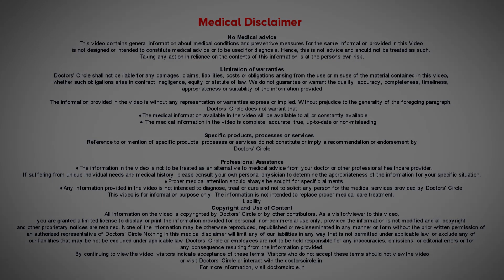Choose the best laser for Laser Hair Removal | Which is the Best?- Dr. Divya Sharma |Doctors' Circle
Dr. Divya Sharma | Appointment booking number: 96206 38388
Consultant Dermatologist and Cosmetologist | Dr. Divya's Skin & Hair Solutions, Bangalore
It is very important that our patient understands  that  not  all lasers  may  claim  to be the  same  type  and  wavelength, they are  not  actually  the  same. One has  to choose a US-FDA approved  laser hair removal system  which is backed  up  by  evidence,  not only  amongst national, but  international  diaspora of doctors.  So the experience, the machine and the man behind the machine is  equally  important. Why there is so much confusion about laser hair removal is the fact that it is not a cost  dependent procedure. The safety and efficacy will very  much depend on the parameters  chosen  by your  doctor. So  supervision by a  qualified and experienced  dermatologist will go a long  way  in giving you  the  best  results  with  minimum  number of  sessions.